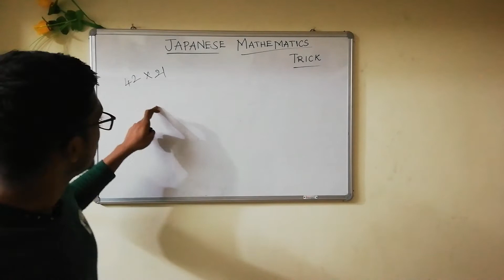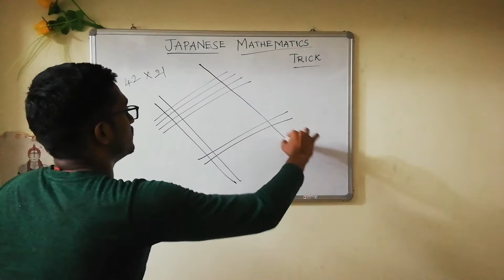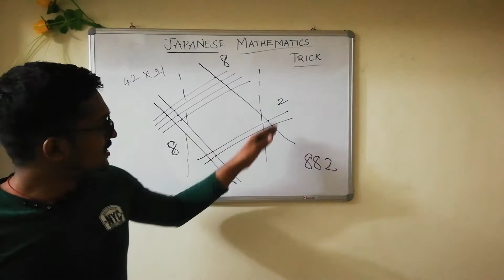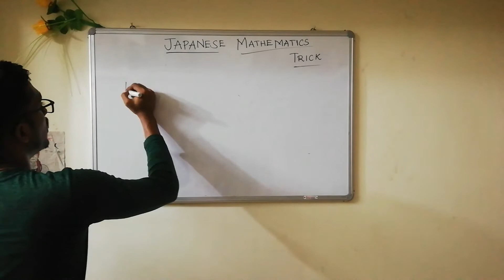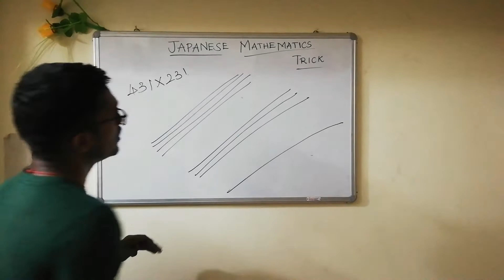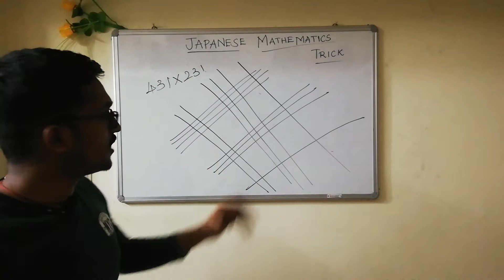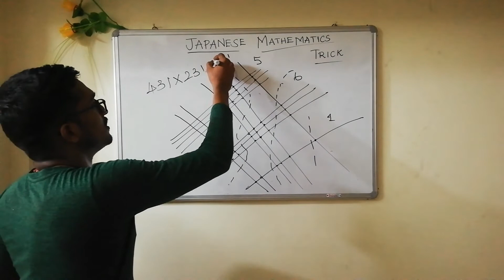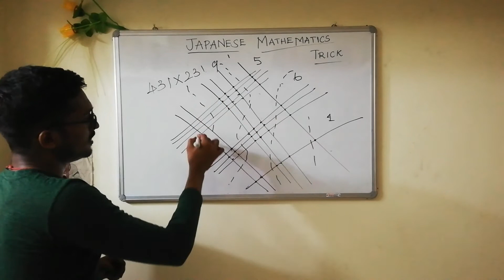Japanese Math Trick Tamil | Simple Multiplication Trick using lines | Theory Or Practical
This video is about learning multiplication using simple tricks. We present the japanese mathematics trick in tamil so that it will useful for who are struggling in mathematics.